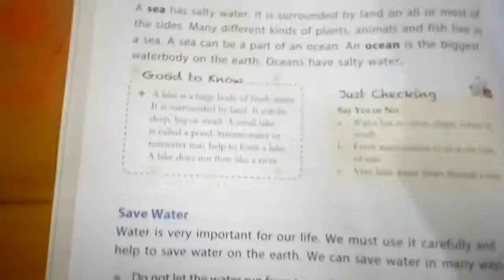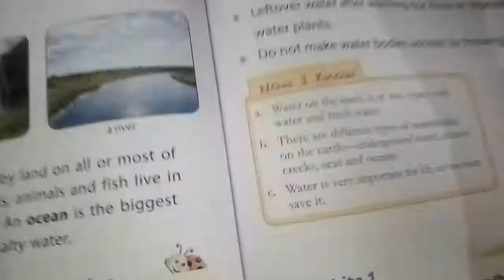Science class 2nd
Chapter-16 'Waterbodies'